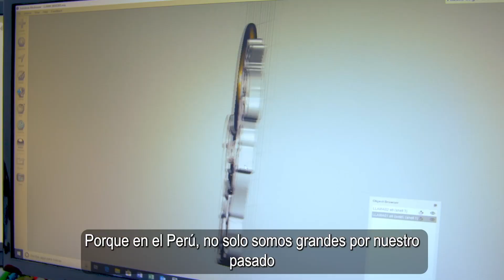Saludo por el Día Nacional de las MYPE